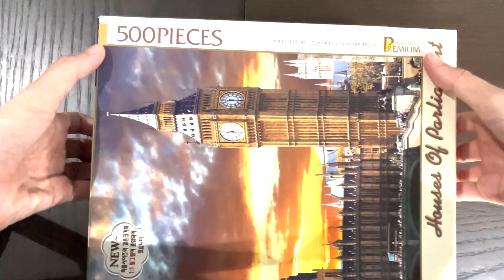500 Pieces Puzzle | House of Parliament 빅벤